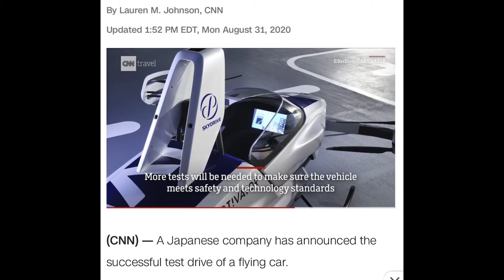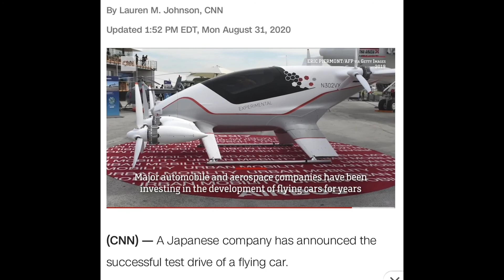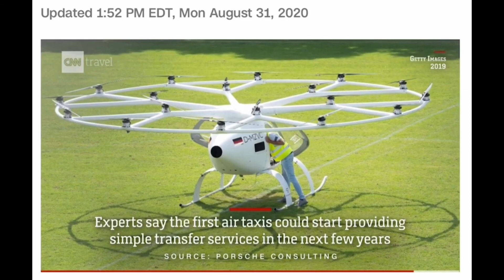รถบินได้มาแล้ว ญี่ปุ่นประสบความสำเร็จรถบินได้ Japanesecompany JapaneseSuccessfullyTestFlyingCar